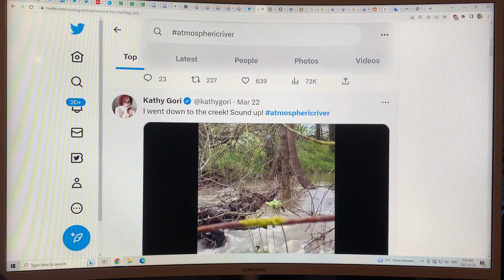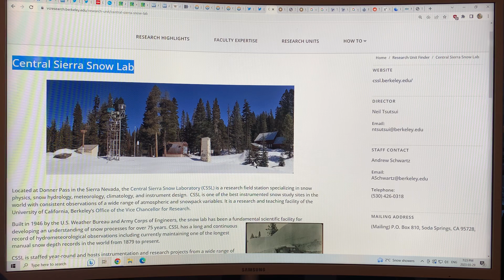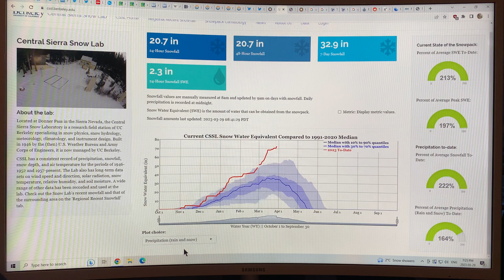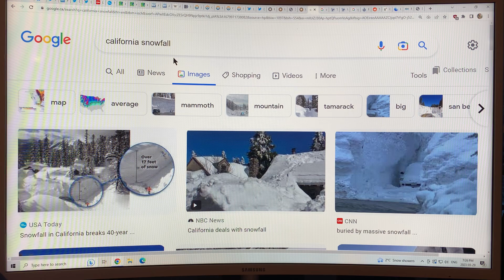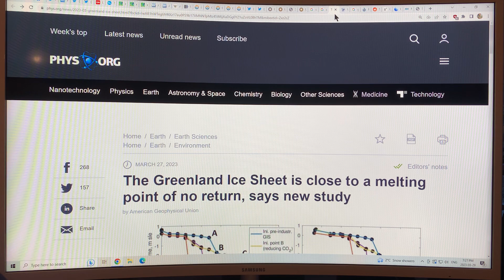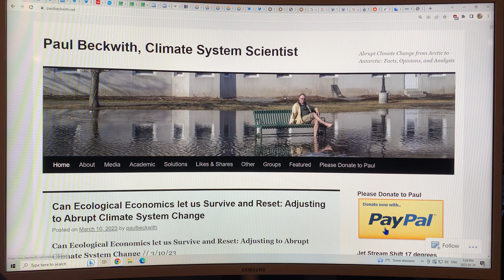Cascade of Atmospheric Rivers Dump Rain and Snow on California, and even Spawned Tornadoes: 2 of 2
A while back I filmed several videos on the science of Atmospheric Rivers (ARs).

A whole series of ARs has formed in the Pacific Ocean, mostly near Hawaii, travelled across the Pacific and made landfall in California (13 ARs so far this season hitting West coast). This has led to copious amounts of rainfall and flooding, and when lifted by the Sierra Nevada Mountains to higher elevation has dumped record amounts of snowfall, up to and exceeding 713 inches thus far (about 60 feet). Amazing photos from the mountains show ski lifts with snow so deep one can walk next to the pulleys and cables on the supporting ski lift pylons.

Not only that, one of the ARs last week generated enough energy to spin off a couple of tornadoes, namely an EF0 and an EF1, the latter hitting Motebello in Greater Los Angeles damaging some industrial buildings. Tornadoes in California are extremely rare, but the state does get about 10 small ones per year. As the winds originating from the AR crossed the country, they eventually acted as the seed to some of the frontal storms that generated mesocyclones and supercells that led to one of the tornado outbreaks in the southern states.

Unfortunately, Atmospheric Rivers are expected to become more common and stronger from climate change, and a long duration series of atmospheric rivers could cause as much as $1 Trillion dollars of damage in an ARkStorm type event, which can have a return interval as low as even 25 to 50 years. This would be catastrophic not only for California, but for the entire country and the global food supply if it wiped out California’s crops that are in great demand around the world.

to support my research and videos as I connect the dots on abrupt climate system change.